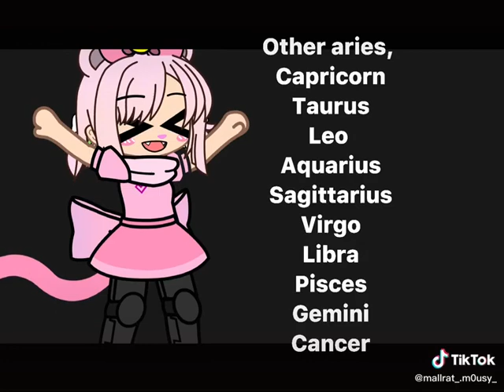June 2, 2021